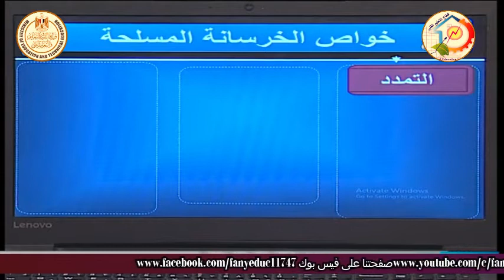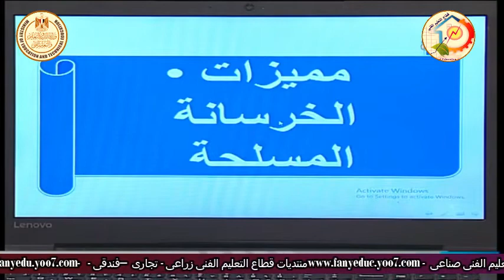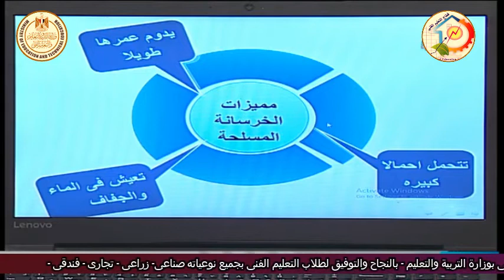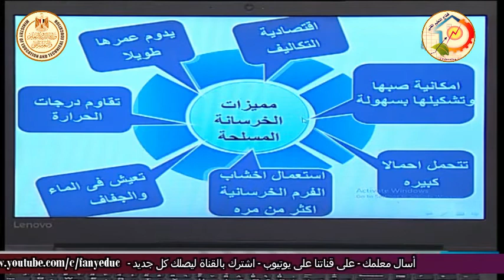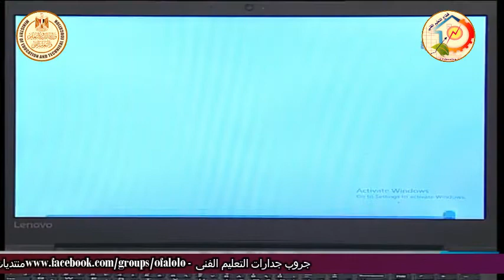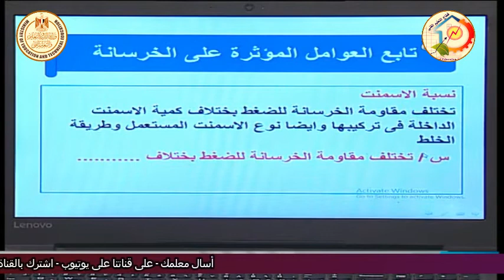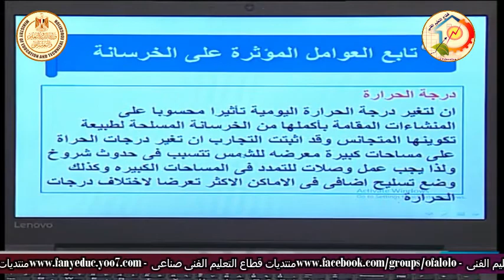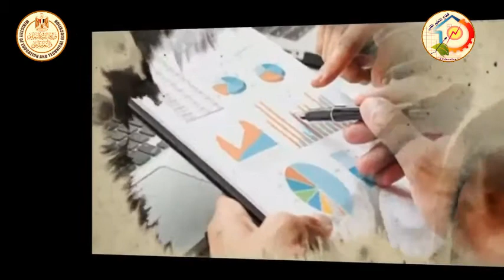الصف الاول صناعى - اعمال الخرسانه - تكنولوجيا -خواص الخرسانه - أ محمد عبد المنعم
وقريبا منتديات التعليم الفنى المتقدم للصفين الرابع والخامس